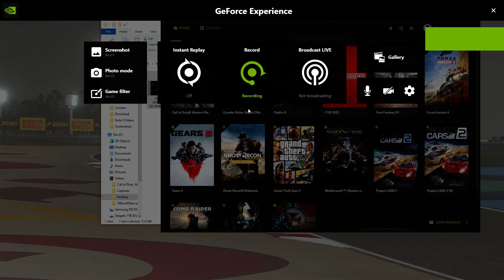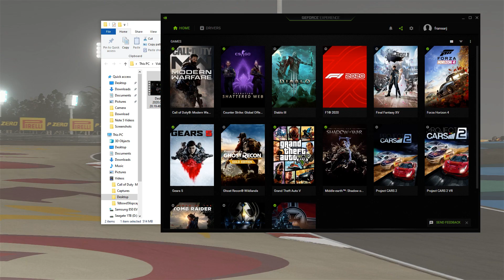F1 2020 Bahrain Win - My Team 80% difficulty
Defended cleanly (almost) for the whole race. Safety car helped too.